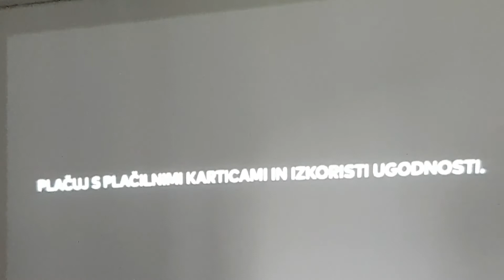Mastercard Nk Maribor